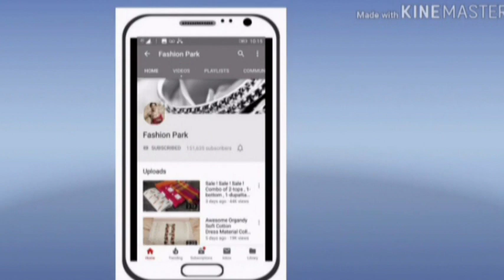Exclusive Designer Handwork & knot work Silk Dress Materials 2022 // Rich Look Salwar Suits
Exclusive Designer Handwork & knot work Silk Dress Materials 2022 // Rich Look Salwar Suits // Fashion Park